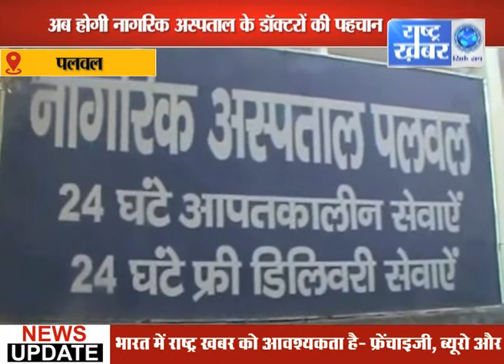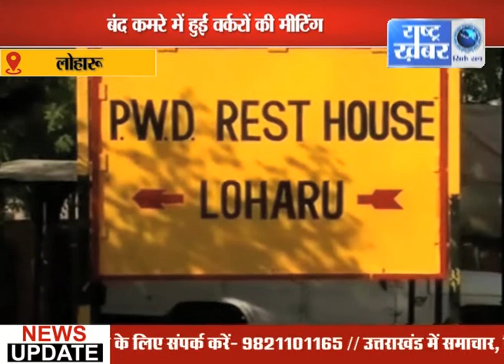Youtube Bulletin ।। Morning Bulletin ।। 8 August 2018